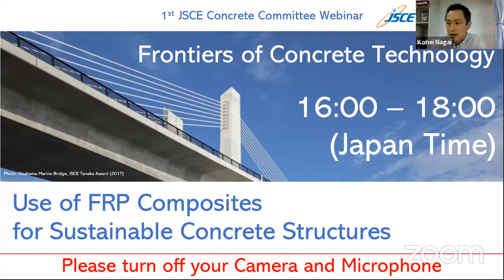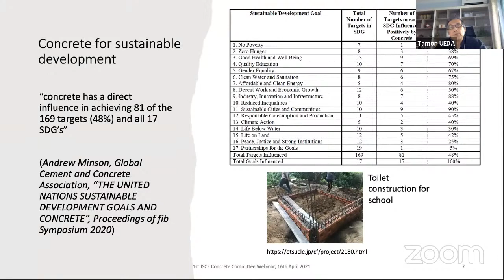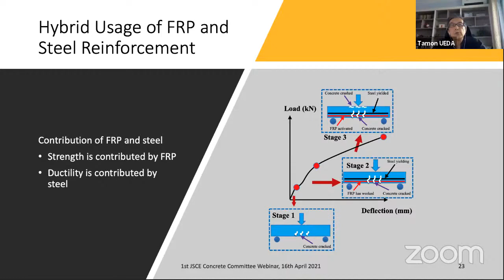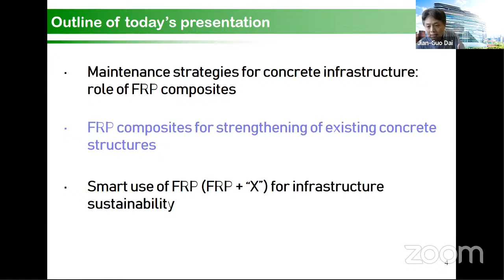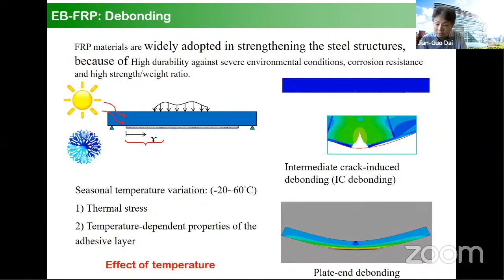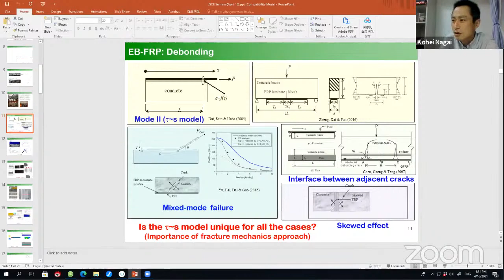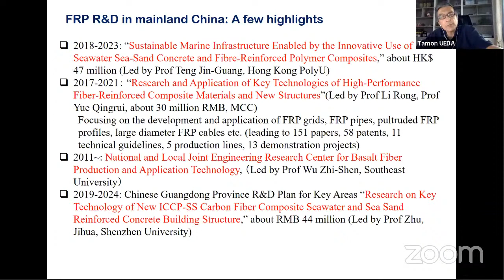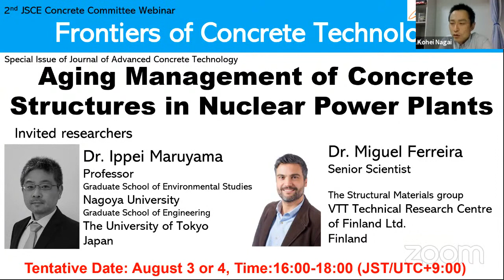Frontiers of Concrete Technology, 1st JSCE Concrete Committee Webinar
0:00:00　Opening
0:10:57　Presentation by Prof. Ueda
0:52:52　Presentation by Prof. Dai
1:37:00　Panel discussion
2:03:27　Closing

The Concrete Committee of the Japan Society of Civil Engineers (JSCE) holds a webinar on
the frontiers in concrete research and technology to share and discuss the cutting-edge
technologies of concrete materials and structures. We invite two leading researchers from
the advanced field in concrete engineering. After their presentations (30min.x2), we discuss
the field's current status and future direction (40min.).

Invited researchers:
Prof. Tamon Ueda
Department of Civil Engineering
Shenzhen University, China

Prof. Jian-Guo Dai
Department of Civil and Environmental Engineering
The Hong Kong Polytechnic University, China

Time: 16:00-18:00 (JST/UTC+9:00)

"The pictures in slide 3, 4, 18 and 32 by Prof. Dai's are from internet sources"